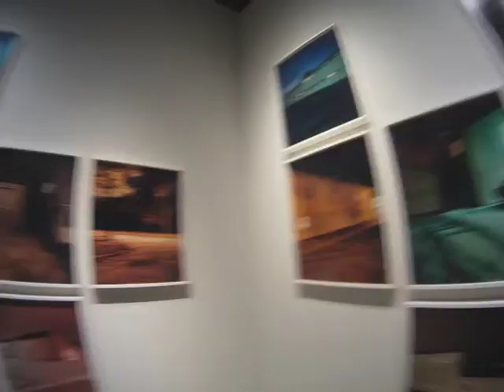Pier 24: Here Photography Exhibit Time-Lapse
A time-lapse of the photography exhibit "Here" at Pier 24 in San Francisco.
The exhibit runs through 12/16/2011. for reservations. Admission is free.